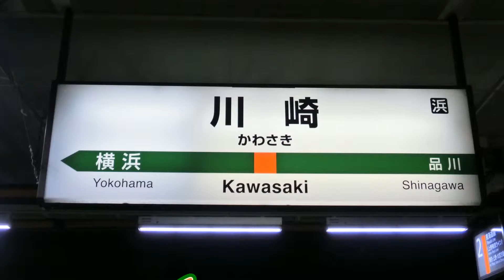東海道線撮影記録2015年6月28日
東海道線撮影記録です

185系0番台、(踊り子)、E231系、E233系3000番台